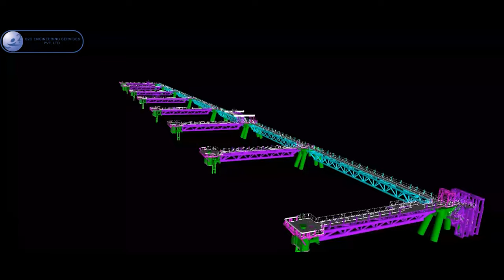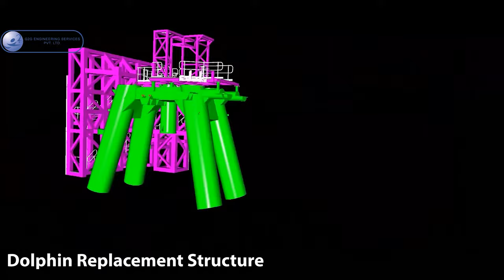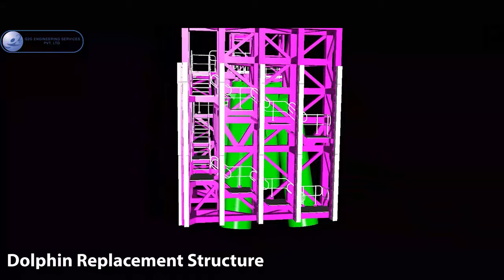Dolphin Replacement Structure